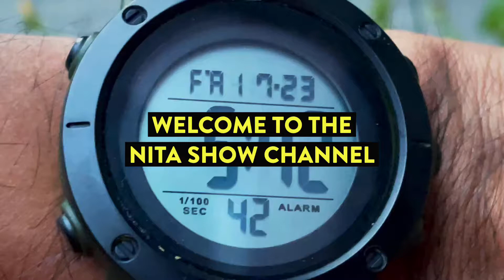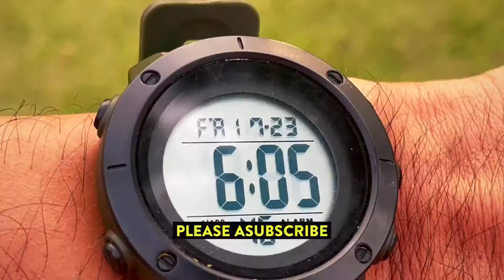Cycling in The Morning In My Community to Do Exercise on 23 July 2021.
Hello Everyone! Welcome to The Nita Show Channel. I hope you have a great day with your family and friend. Today I am going to Cycling in The Morning In My Community to Do Exercise on 23 July 2021.
Good Luck!